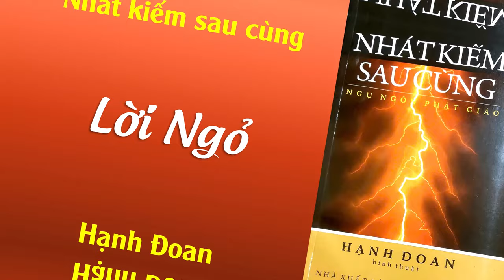01 Thuật dạy người của lão lái đò | Nhát Kiếm Sau Cùng | Hạnh Đoan